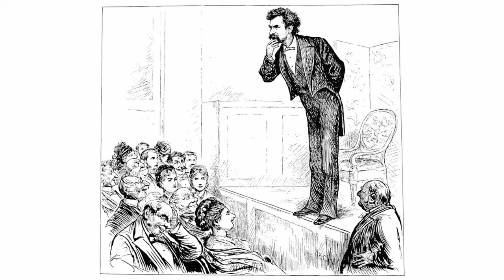The Beach Boys - SMiLE: Tragick's Redaction (Intro + First Suite: "America")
Everything said before still applies, this is largely just a comp of my favorite mixes and sequences spliced together with very little actual editing on my part. It isn't a claim for the definitive version of SMiLE, just what I like best. Nonetheless, I hope you enjoy.

Intro
1. Our Prayer - 0:00
First Suite: "America"
2. Gee - 1:05
3. Heroes and Villains - 2:03
4. Do You Like Worms? (Roll Plymouth Rock) - 7:36
5. I'm in Great Shape / Barnyard - 11:08
6. He Gives Speeches / The Old Master Painter / You Were My Sunshine - 13:49
7. Cabinessence - 16:45

Sources
Jiggy22 Presents Smile [fanmix, 2023] - Our Prayer, I'm in Great Shape intro
The Smile Sessions [official release, 2011] - Gee, Heroes and Villains*, Barnyard outro
Smiley Smile [official release, 1967] - Heroes and Villains "Just see what you've done" and "Stand or fall" sections
Unsurpassed Masters Vol. 16 (1966–1967) Smile [bootleg, 1999] - Heroes and Villains "tape explosion" section
Dae Lims Presents SMiLE AI [fanmix, 2023] - Do You Like Worms? (resequenced)
BOOKOFF Smile v1 [fanmix, 2023] - I'm in Great Shape*, Barnyard*, The Old Master Painter, Cabinessence
SMiLE (The 1973 Mix) [fanmix, 2023] - He Gives Speeches
Omne's mixes - You Were My Sunshine
*Except as noted

Other credits
tragiclifeform, from whose Heroes and Villains mix I nicked the idea for the Barnyard outro
Artwork by Frank Holmes and SMiLE4d8 (except for the He Gives Speeches picture, I couldn't find who the artist was)

Special thanks
Omne for his inspiration and indispensable support
Will Crerar for uploading Frank Holmes' illustrations in high resolution